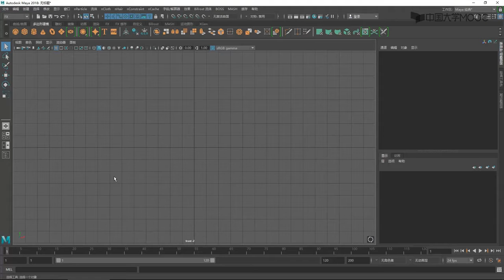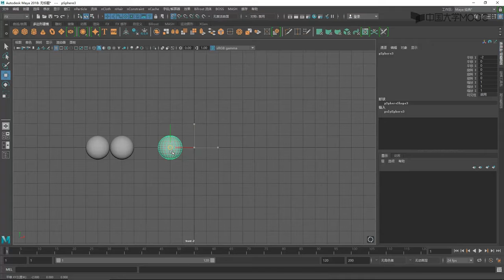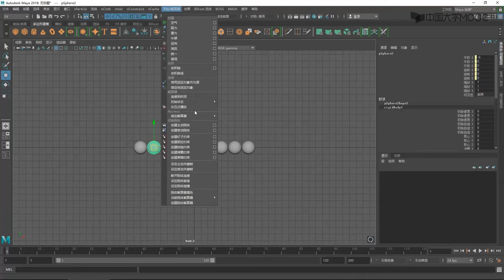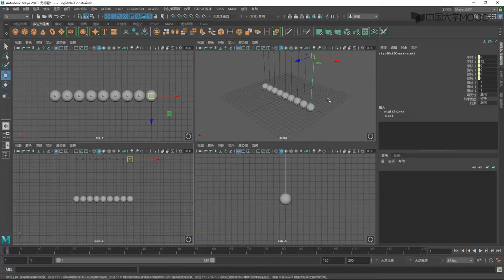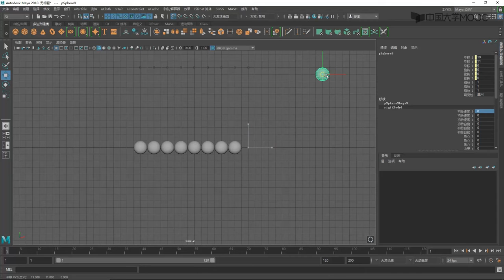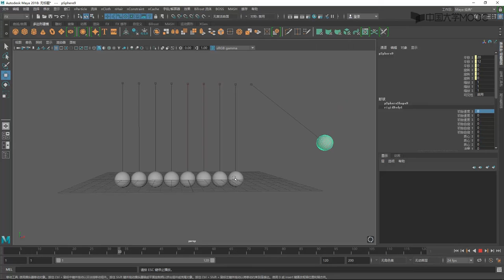8 2 1 牛顿摆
播放列表名称：3D动画与特效

第一章 Maya常用编辑功能

Maya常用编辑功能

Maya界面介绍

Maya选择功能

Maya显示与管理

第一章同步测试

第二章 Maya曲面基本体

Maya曲面基本体

Maya曲面放样造型

第二章同步测试

Maya曲面旋转造型

第三章 Maya曲面建模

Maya曲面挤出造型

Maya曲面双轨造型

第三章同步测试

曲面制作老式手机

第四章 多边形、变形、PaintEffects建模

Maya多边形建模

Paint Effects笔刷修改

变形建模

第四章同步测试

Paint Effects笔刷绘制

第五章 动画基础

关键帧动画

路径动画

第五章同步测试

面部动画

驱动关键帧动画

第六章 复杂动画与渲染

表达式动画

非线性动画

动画曲线

批渲染

第六章同步测试

第七章 材质基础

KeyShot渲染

材质贴图-树叶

材质贴图-地球

材质

材质贴图-可乐

第七章同步测试

第八章 动力学特效

牛顿摆

柔体

粒子模拟液体

刚体

第八章同步测试

动力学预置效果

粒子

第九章 抠像合成

Roto抠像

AfterEffects遮罩抠像

AfterEffects抠像

第九章同步测试

Nuke抠像

第十章 运动跟踪

AfterEffects单点跟踪合成

AfterEffects多点跟踪合成

Nuke单点跟踪合成

Nuke多点跟踪合成

第十一章 摄像机跟踪合成

Nuke摄像机跟踪

AfterEffects摄像机跟踪

第十章十一章测验